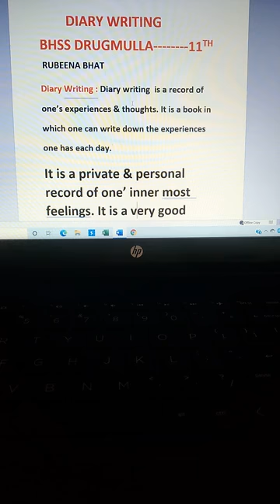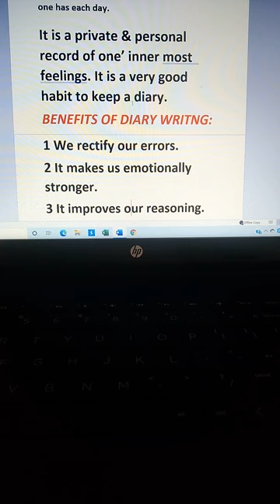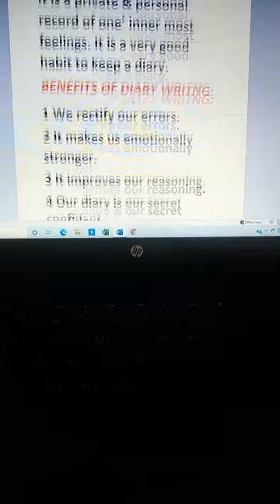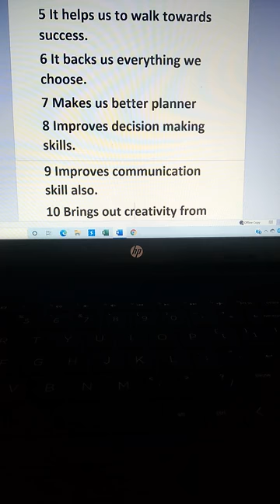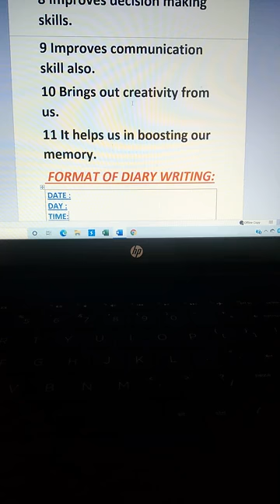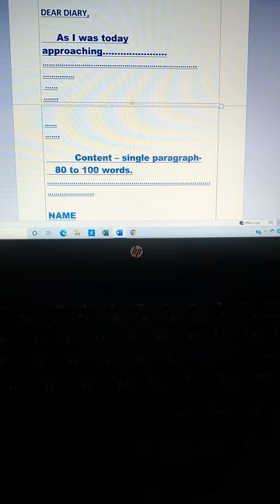Diary writing by Rubeena Bhat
BHSS DRUGMULLA, class 11th